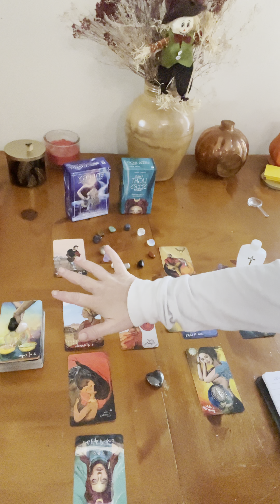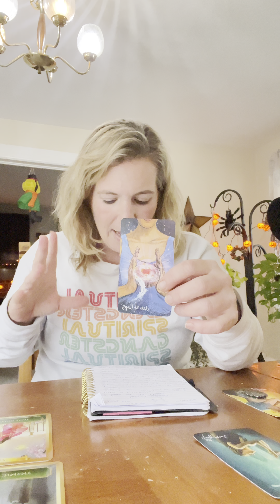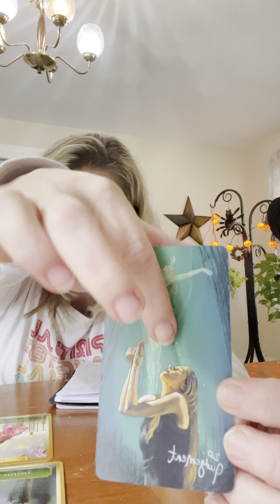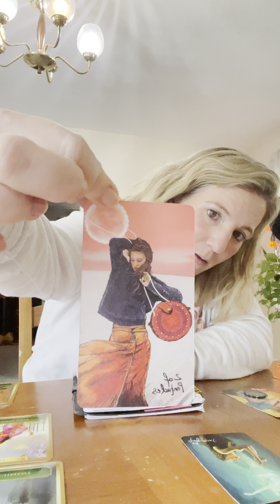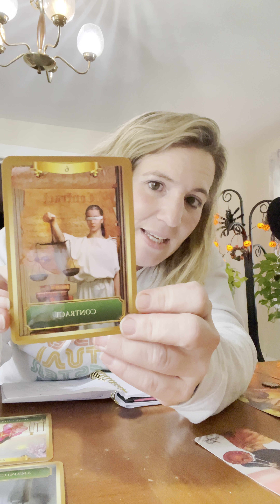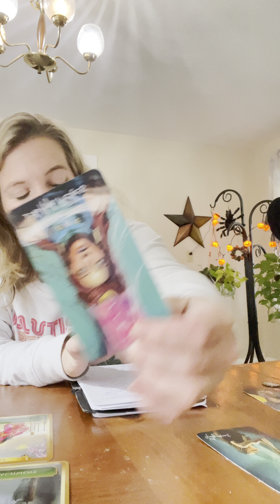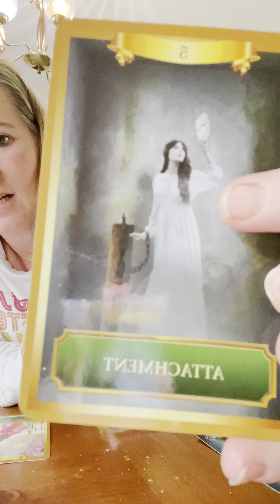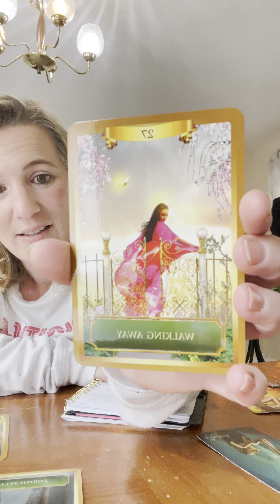Tarot reading “Love is in the air…Maybe”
Rina Enjoy!